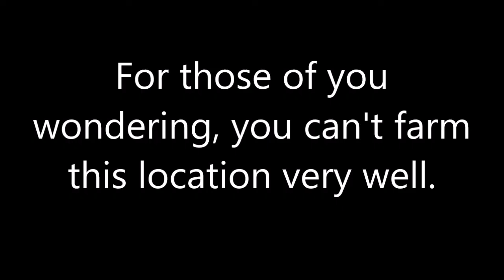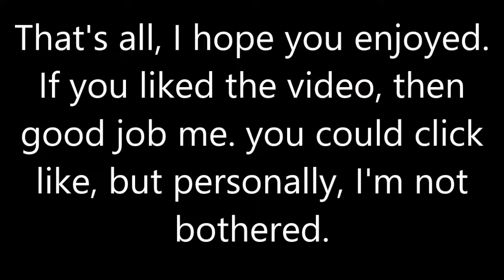Dying Light Free Gun!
The following tutorial is indeed a tutorial. Whatever it may tell you, it is not, in fact a Ham and Cheese Sandwich.

Buy the game(It's free!(It's not!))

I don't have any fancy websites or Social Media, so you're not obligated to follow me on those. If I did, you still wouldn't have to. I'm just that nice :)

I would however like an authentic Ham and Cheese sandwich.